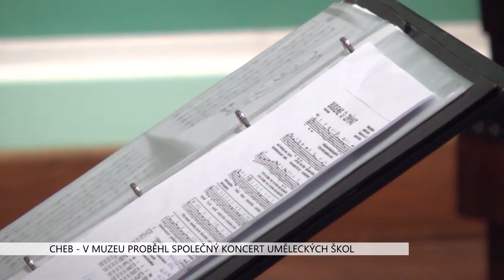Cheb: V muzeu proběhl společný koncert uměleckých škol (TV Západ)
Spolupráce uměleckých škol dává možnost srovnat účinkujícím úroveň výuky a poslechnout si svou „konkurenci“. Na jednom z takových setkání jsme byli s kamerou.

Chebské muzeum hostilo ve Valdštejnské obrazárně společný koncert dvou uměleckých škol. Na pozvání chebské Základní umělecké školy přijela škola z Tachova. Místní připravili koncert dětských pěveckých sborů, které má škola hned tři – Poupata, Sedmikrásky a Kopretiny.

„Cheb s Tachovem nespolupracuje dlouho. Začali jsme teprve loňský školní rok. Ta výměna se konala nejprve u nás, Tachovští přijeli k nám, u nás jsme měli koncert společný a pak jsme na podzim vyjeli my do Tachova. A před 14 dny pěvecký sbor Sedmikrásky vystupoval v Tachově, kde jsme měli koncert v kostele i se všemi jejich přípravnými sbory a představil se i jejich hlavní sbor tachovský,“ uvedla zástupkyně ředitele Eva Klimtová.

Do Chebu přijelo zazpívat 31 dětí z tachovského Plamínku.

„Naše umělecká škola má 859 žáků. Máme tam všechny čtyři obory – hudební, taneční, literárně-dramatický i výtvarný. A máme tam dvě velká tělesa, kterými jsou Dechový orchestr mladých a Tachovský dětský sbor,“ vyjmenovala Jana Válová, ředitelka ZUŠ Tachov.

A co si mohli návštěvníci poslechnout?

„Dnes jsme slyšeli dětské písničky od těch nejjednodušších lidových písniček až po ty trošku složitější, které zpíval pěvecký sbor Kopretiny. Tříhlasé i čtyřhlasé písně umělé i lidové,“ přiblížila Klimtová.

Na klavír doprovázela děti učitelka ZUŠ Tachov Ilona Humlová. O studium na chebské škole je stále velký zájem.

„My jsme moc rádi, že rodiče stále jeví zájem i jejich děti o to, zpívat ve sboru. Měli jsme před týdnem zápis do ZUŠ v Chebu a přihlásilo se nám 123 dětí, z toho asi 15 do sboru a na sólový zpěv. A toto číslo se bude ještě zvyšovat, protože během června i třeba září děti přicházejí,“ spočítala Klimtová.

Chebská Základní umělecká škola patří mezi největší školy v regionu a její historie sahá do doby ještě před druhou světovou válkou.